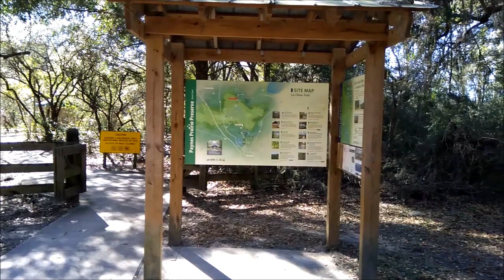Wild Bison,Alligators and Great White Cranes in La Chua trail, Gainesville, FL